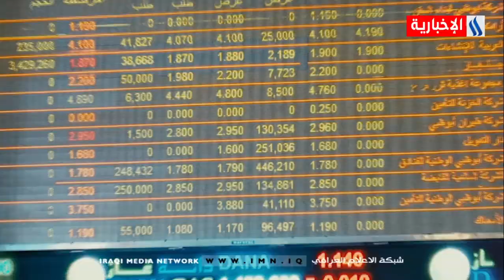وعيكم مع نادية احمد/2021/2/27